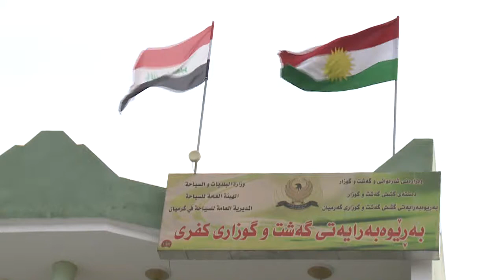ledwan hamdea mpeg4 001